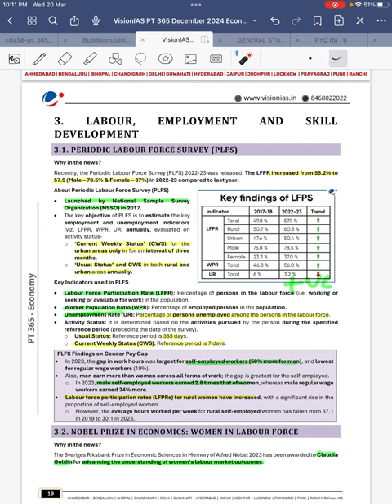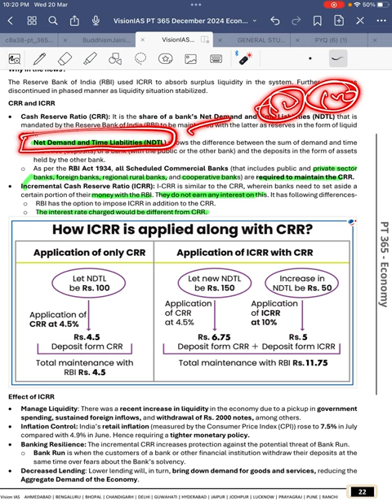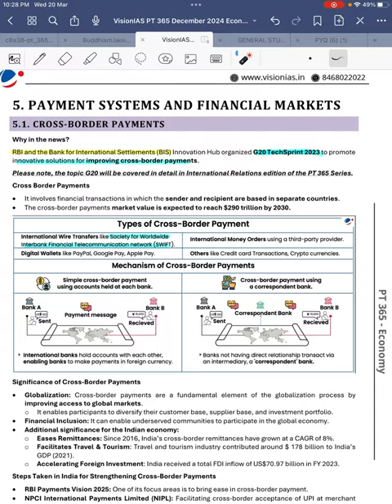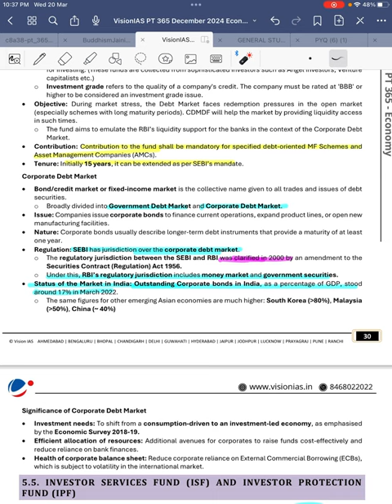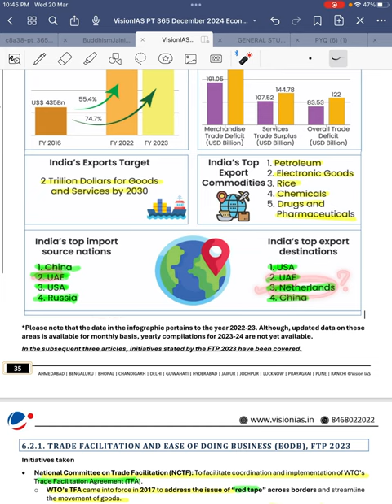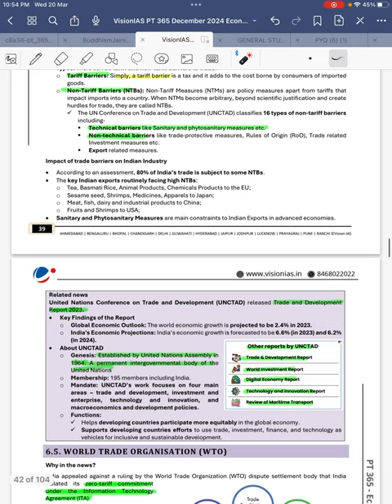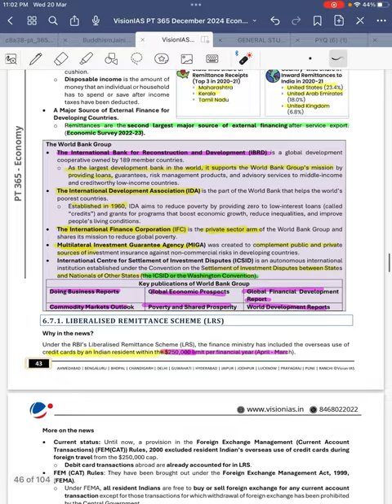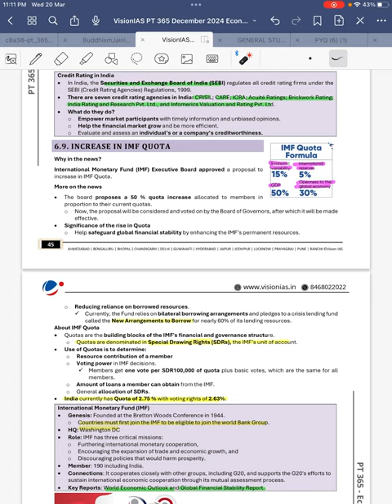PT 365 Economy Quick Revision Part - 2